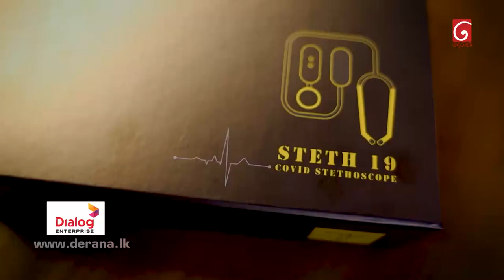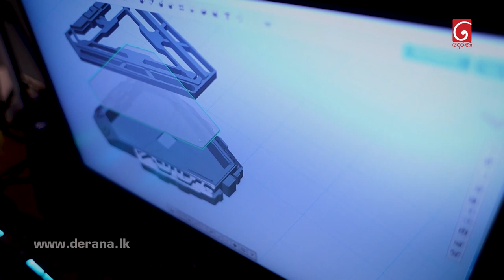Venura Wijesekara | Start Up | Episode 10 | Steth 19 - Wireless Stethoscope